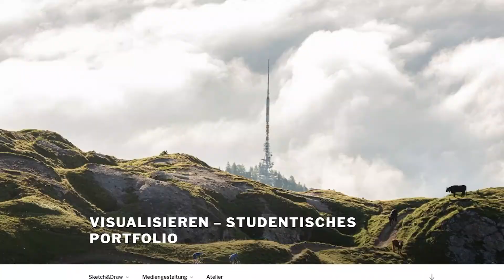20.Mai | Vlog #24 - Was bleibt von der Nachbarschaftshilfe?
Ich würde nicht behaupten, mein Leben ist langweilig. Ich bin Sportler, Student – und seit kurzem: Nachbarschaftshilfe-Helfer-Koordinator. Oder wie man das auch nennen mag. Ich möchte dir aus meinem Leben berichten. Offen, real, unverfälscht. So, wie es nun mal ist. Während 30 Tagen, mit den schönen Seiten, aber auch mit den weniger schönen.